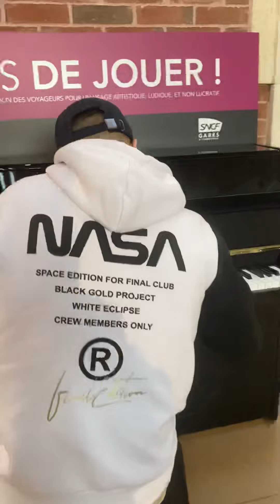La spéciale Toulon beau public souvenirs avec maureen ❤️